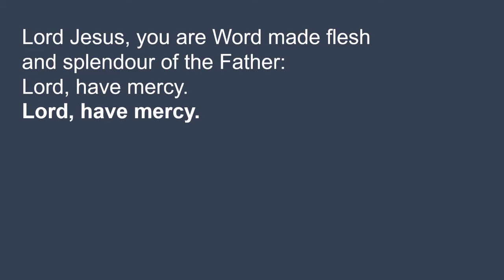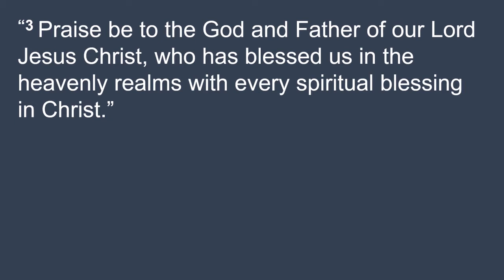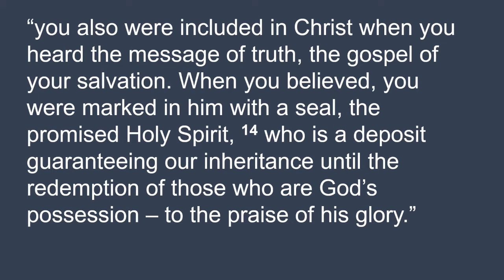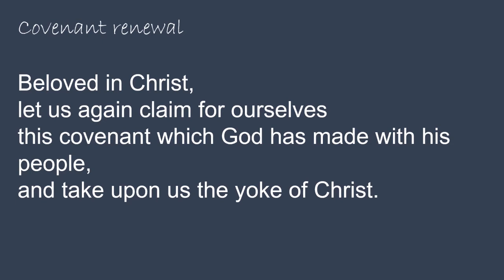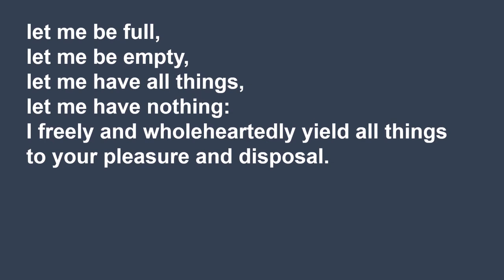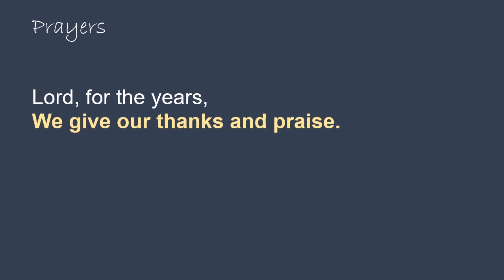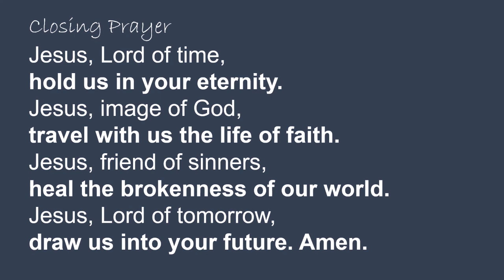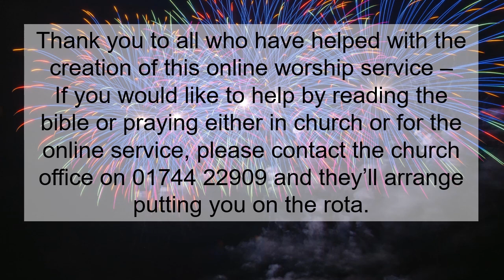St Helens Parish Church, Merseyside, 3rd Jan 2021 New Year Service, online version.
St Helens Parish Church, Merseyside, 3rd Jan 2021 New Year Service, online version.  Rachel Shuttleworth preaching on Ephesians 1:3-14, Emma Howarth leading.  An opportunity to join in affirming the Methodist Covenant, often used by many churches at the start of the New Year.